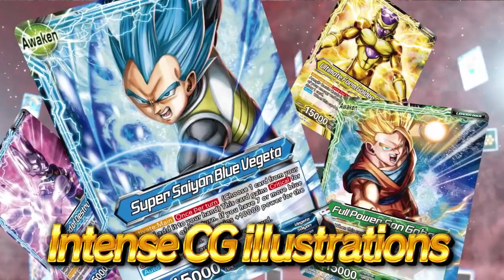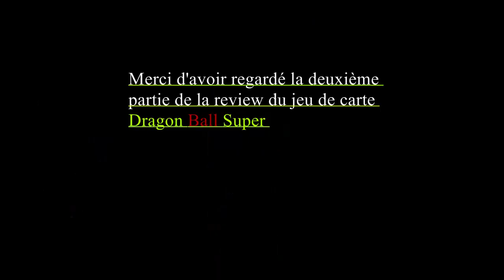Dragon Ball Super Card Part 2: Analyse des cartes rouges du set Galactic Battle.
Hé salut à tous c'est Yonimar ! On se retrouve aujourd'hui pour la deuxième partie de la review du set 1 de Dragon Ball super le jeu de cartes.